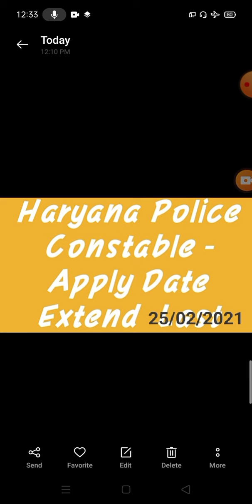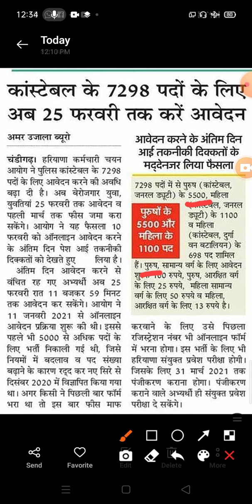Haryana Police last date extended# हरियाणा पुलिस की आवेदन की अंतिम तिथि बड़ाई# MEGHWAL VIDHYAPEETH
Haryana Police recruitment last date extended# हरियाणा पुलिस के आवेदन की अंतिम तिथि बड़ाई Meghwal VIDHYAPEETH